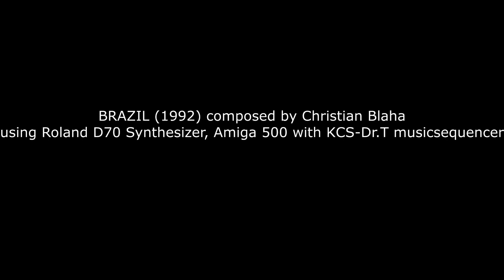BRAZIL | CHRISTIAN BLAHA (1992)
BRAZIL (1992) composed by Christian Blaha
using Roland D70 Synthesizer, Amiga 500 with KCS-Dr.T musicsequencer